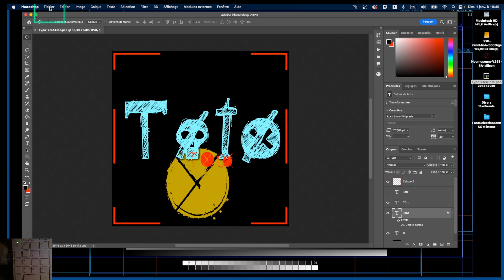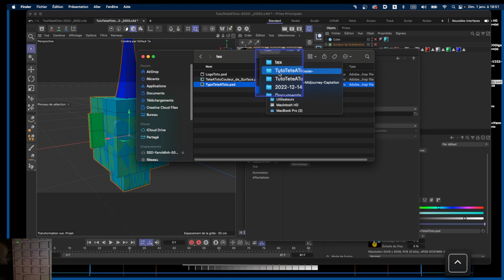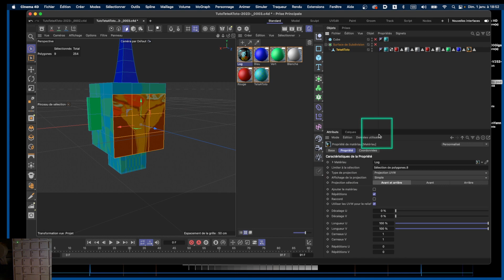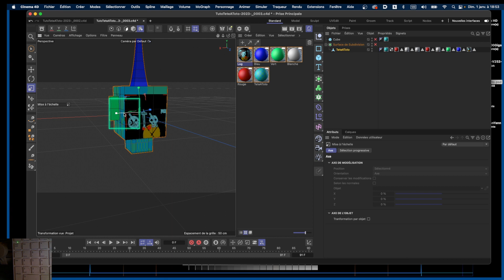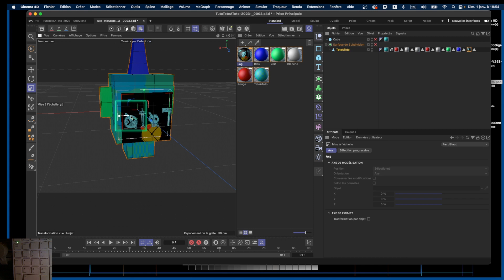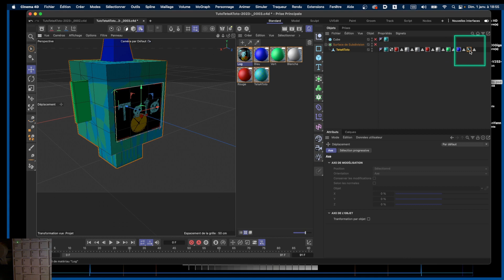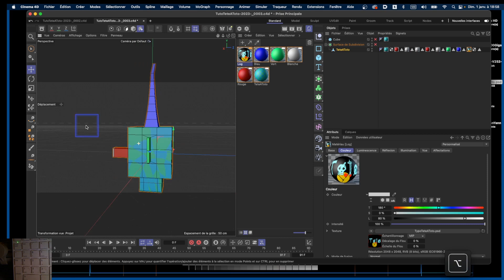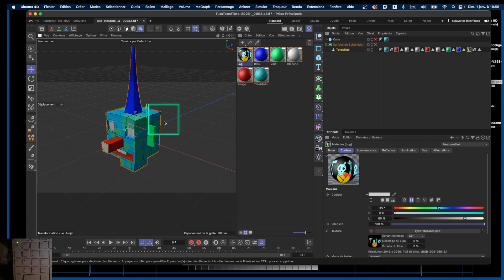7-TutoToTo2023-LogoBake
Positionnement d'un Logo, bake, conformation du personnage